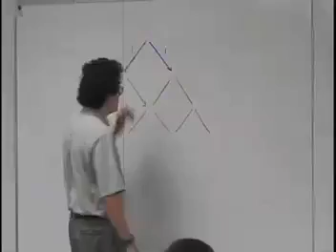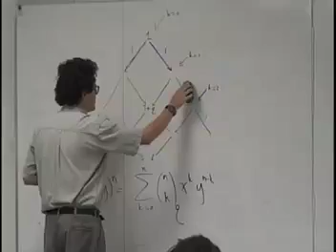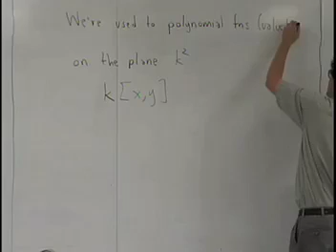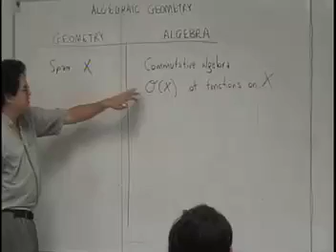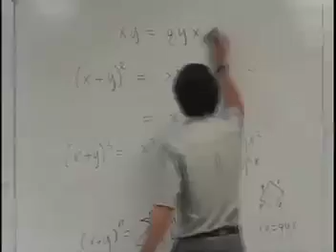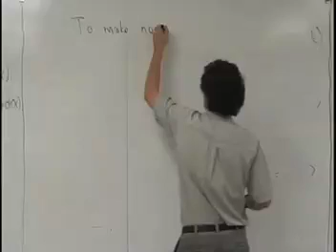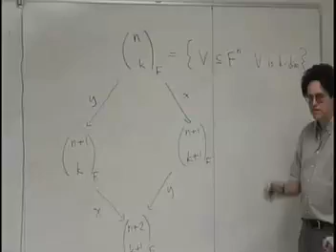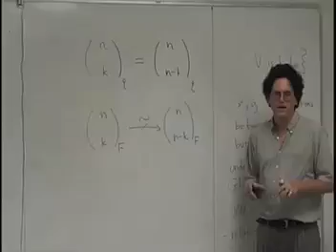John Baez and James Dolan, 2007-10-30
John Baez on the q-deformed Pascal's triangle and the quantum group GL_q(2,k) for some field k. Putting Pascal's triangle in a magnetic field, we obtain the q-deformed Pascal's triangle. Now the operation of moving down and to right (called x) and the operation of moving down and to the left (called y) no longer commute, but instead satisfy:

xy = qyx

This relation implies the q-deformed binomial formula, saying that (x + y)^n is the sum from = 0 to k = n of

(n choose k)_q y^k x^{n-k}

Picking a field k, the "algebra of functions on the quantum plane", k_q[x,y] is the associative algebra over k generated by variables x and y satisfying the relation xy = qyx. The symmetries of the quantum plane form the quantum group GL_q(2,k) The basic philosophy of algebraic geometry. The functor from geometry to algebra. Noncommutative geometry as a mutant version of algebraic geometry. Hopf algebras, and how they "coact" on algebras.

A sketch of how we'll simultaneously q-deform and categorify the following structures:

• binomial coefficients (to obtain Grassmanians)

• the variables x and y showing up in the binomial theorem (to obtain certain Hecke operators)

• the group GL(2,k) (to obtain a categorified version of the quantum group GLq(2,k))

This is a video of the Fall 2007 geometric representation theory seminar at U.C. Riverside.   For more details including a blog article and lecture notes, see: